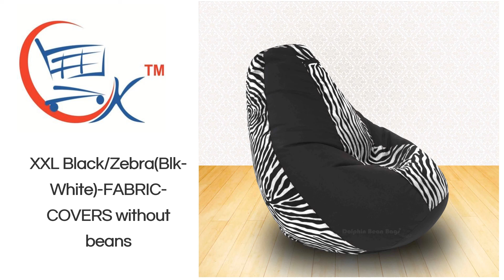Furniture In Honnavar, Sofa Set In Honnavar, Bed In Honnavar